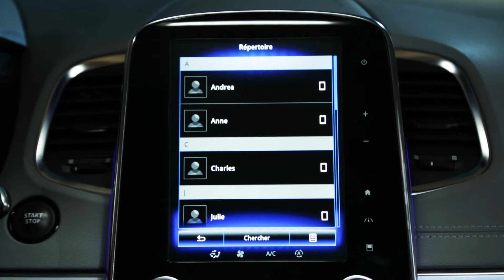Comment mettre à jour votre répertoire téléphonique dans R-Link 2 ?